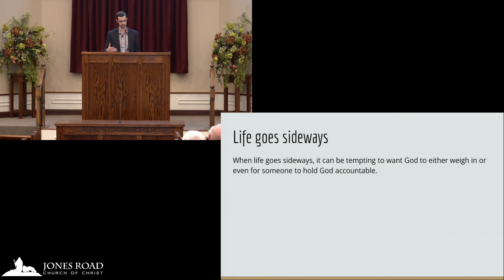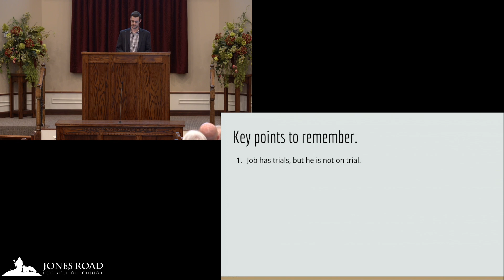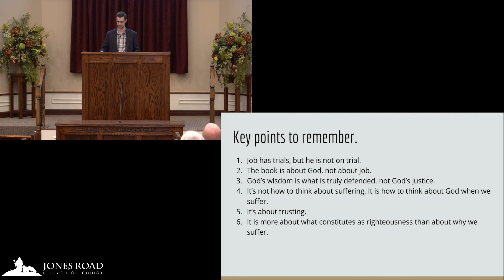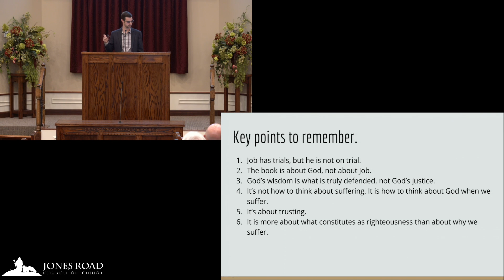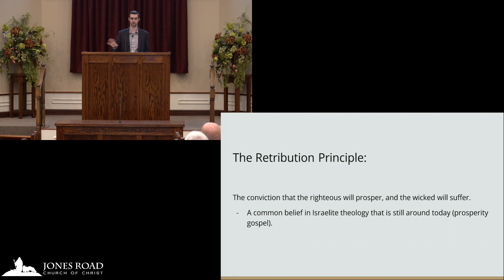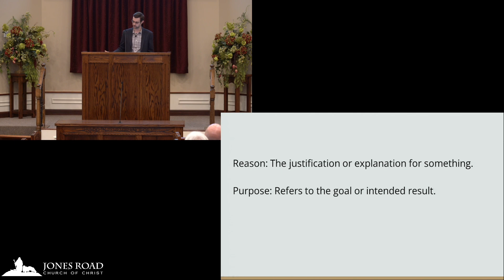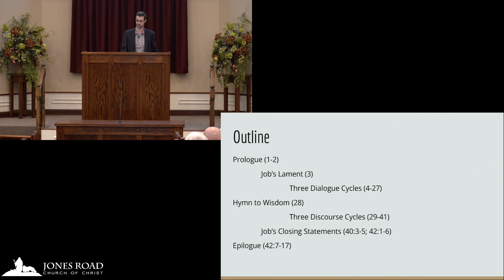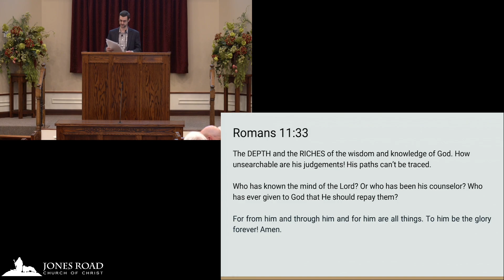The Book of Job